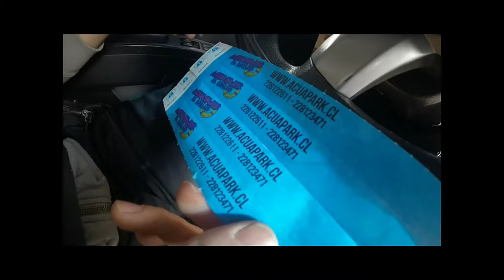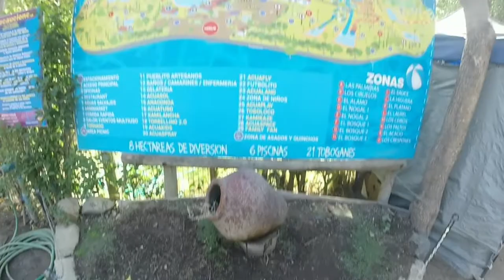Acuapark El Idilio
Verano 2019

Canción
Zero (From the Original Motion Picture "Ralph Breaks The Internet")
Artista
Imagine Dragons
UMG (en nombre de Wreck It Ralph 2 ST (KIK / ISR / Disney) PS); Walt Disney Music Company (Publishing), UBEM, UMPG Publishing, LatinAutor - UMPG, UMPI, LatinAutor - SonyATV, LatinAutor, CMRRA, SOLAR Music Rights Management y 8 sociedades de derechos musicales.